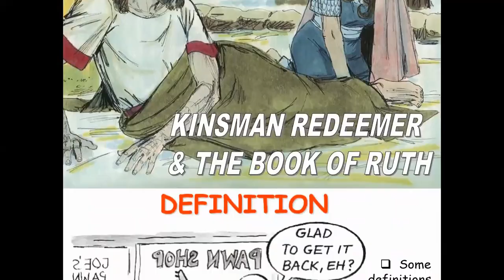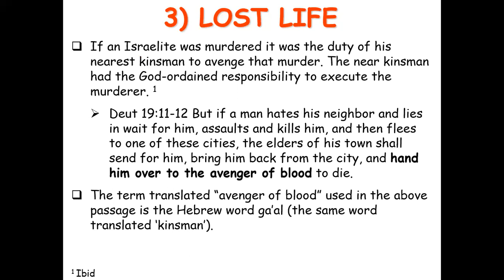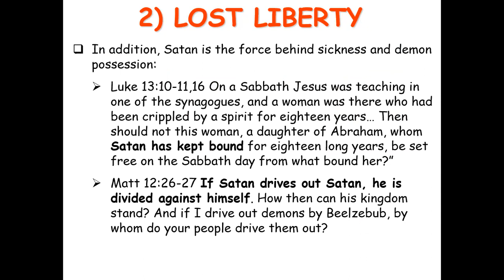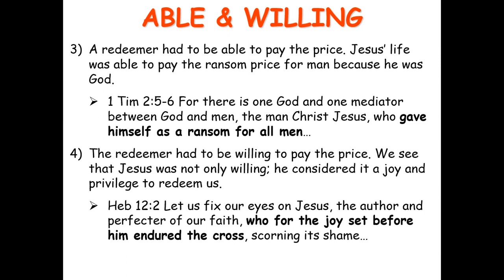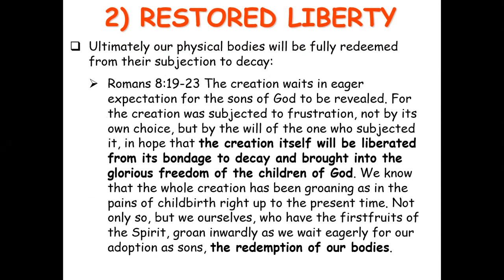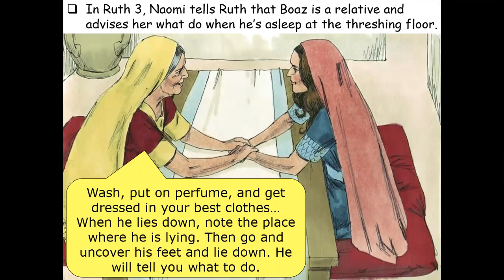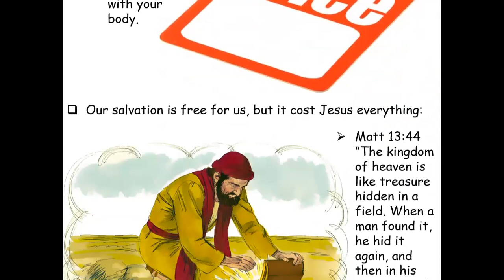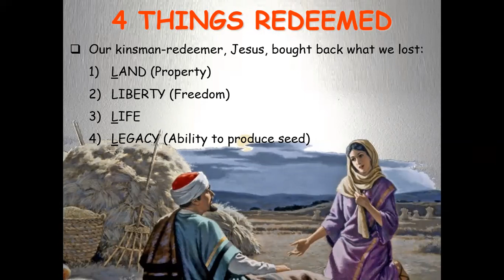Kinsman Redeemer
In the Old Testament the kinsman-redeemer was the closest male relative who, according to law of Moses had the responsibility to act on behalf of a relative who was in need, danger, financial trouble or whose death needed to be avenged.

In the law it is made clear that only a kinsman could redeem his relative’s property, deliver his relative from slavery, avenge murder and raise up seed (children) on behalf of his relative.

This study is a look at the kinsman-redeemer in the Old Testament and the Book of Ruth and how this was a picture of the redemption brought to mankind by Jesus.